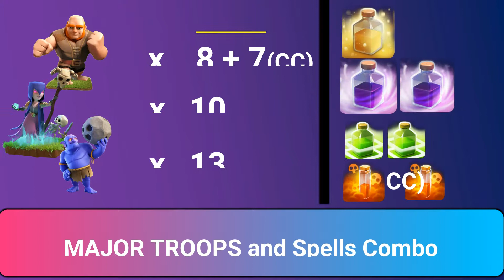TH10 Attack Strategy 2020 | Giants - Witch - Bowler | 3 star, GiWiBo - COC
Let's do TH10 GiWiBo attack.

About me :
Received several Merchandise from the creator of the Game - Supercell
My Player's Tag in the Game :
Tag 82GY00YYQ
Clan Level 14
I have many accounts from TH3 to TH14.

Clan :
The Commander (LV 14)
M :374  W: 327  L:38  D:9
Players :
Dark Knight (Ankit) - BH9 Legend
Abhinav  - BH9 Legend, TH8 Titan, TH7 Master

Anything that is shown in the video is part of a Mobile Game and mustn't be taken seriously. The Creator of this channel won't be held responsible for any harm occurred due to this video or any content shown on this channel. This video is for people above the age of 18 years.

About the Game :
Clash of Clans is an online multiplayer game in which players form communities called clans, train troops, and attack other players to earn resources. There are four currencies or resources in the game.